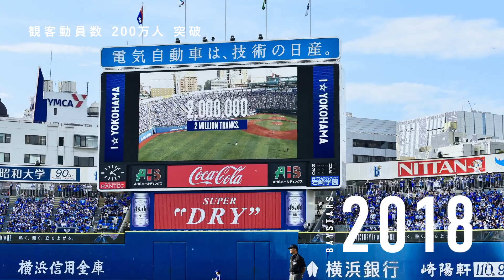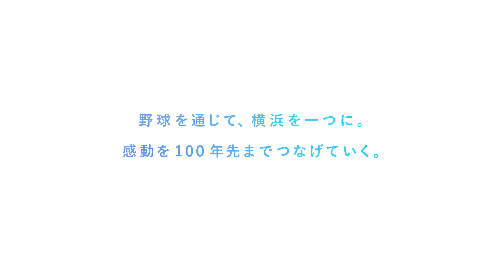横浜DeNAベイスターズ誕生 10周年コンセプト動画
私たちの役目は、人々の心を打つ野球で、
100年先まで続く感動を、この地で生み出すこと。

それが、横浜DeNAベイスターズ10周年目の誓いです。